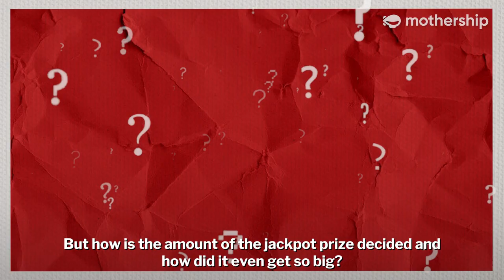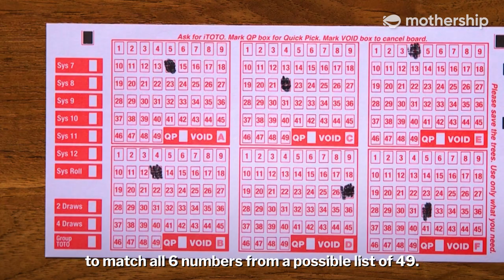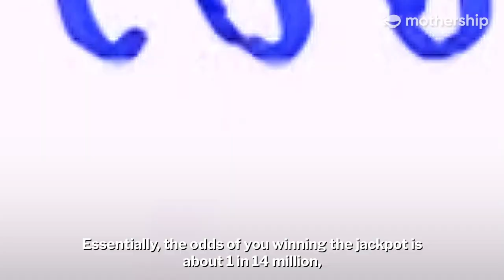Why is it so hard to win the TOTO lottery jackpot? | MS Explains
Are you feeling the Huat this year?

Chinese New Year is just around the corner and with that comes the TOTO Hongbao draw. But how does the jackpot grow to such a large amount?